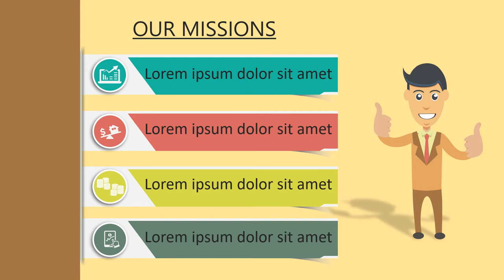Contoh VIdeo Animasi Promosi Jasa finance, Jasa Keuangan, Perbankan, Analisis, Audit Keuangan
Contoh VIdeo Animasi Promosi Jasa finance, Jasa Keuangan, Perbankan, Analisis Keuangan, Audit Keuangan

           KUMPULAN CONTOH VIDEO KAMI
2. CONTOH VIDEO FASHION SHOW
5. CONTOH VIDEO PERSONAL BRANDING
7. CONTOH VIDEO COMPANY PROFILE
8. CONTOH VIDEO PROMOSI MASAKAN
9. CONTOH VIDEO IKLAN KENDARAAN
10. CONTOH VIDEO UCAPAN, UNDANGAN

finance   Jasa Pembuatan Video Animasi Jasa Keuangan